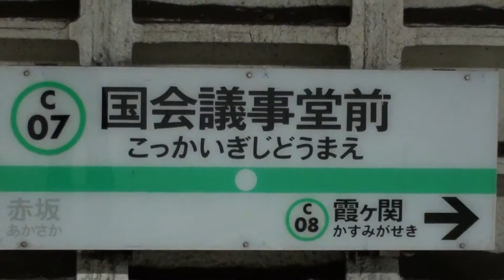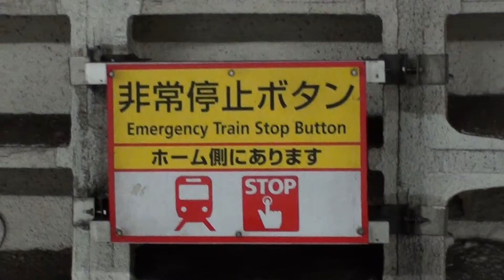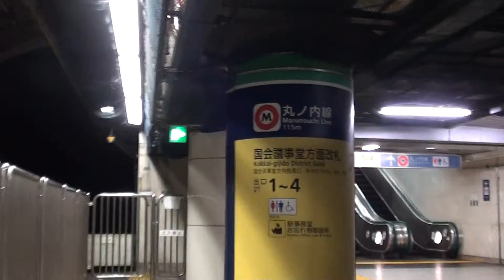国会議事堂前駅 by picua.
国会議事堂前 2012 by picua.